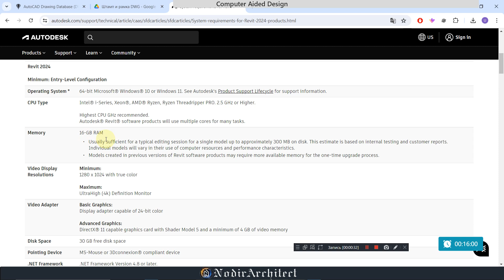Revit dasturi ishlatish uchun qanday kompyuter kerak?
операционные требования revit